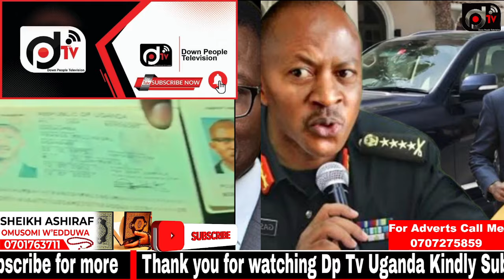Akwatiibwe!! Laba Ekigudde Ku Katikkir Mayiga Nga Franka Gasumba Bamutwala Lwa Bobi Wine